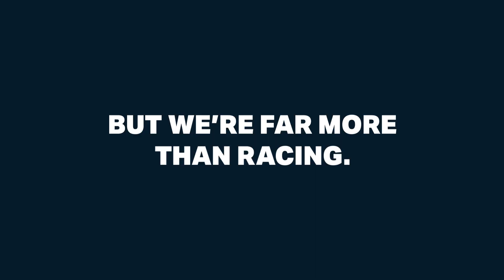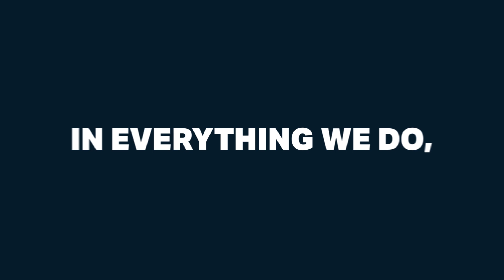We Are Roush